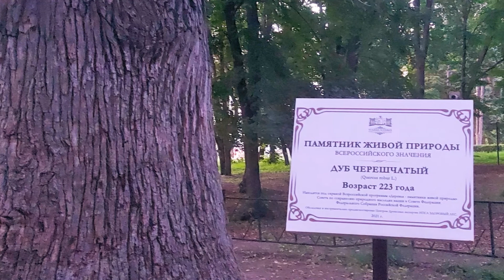Усадьба Асеевых Тамбов!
Усадьба Асеевых — музейный комплекс, расположенный в городе Тамбове, на набережной реки Цны. Филиал музея-заповедника «Петергоф». Усадьба включает основное здание, фонтан и парк.

С первым днем Осени Вас!